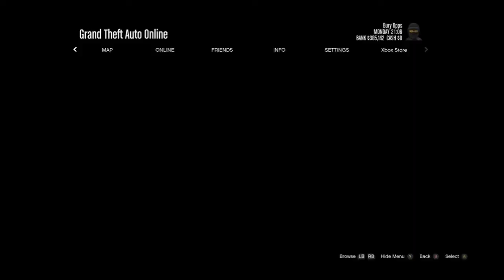✟First base montage✟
✟ im #10✟
  𓅓 GG to all no BEEF to anyone  𓅓